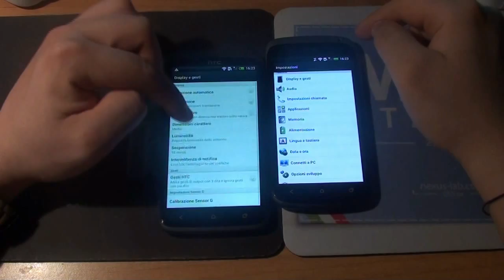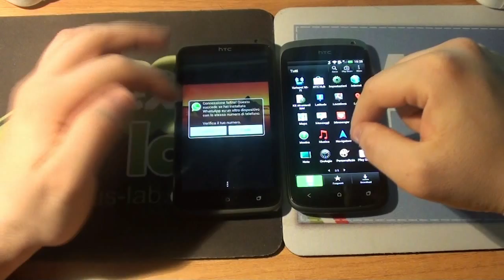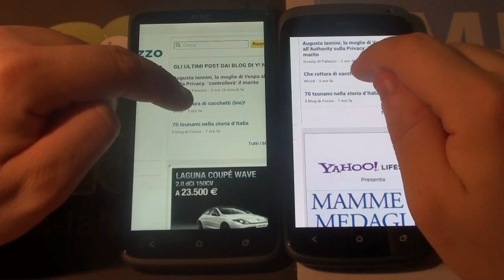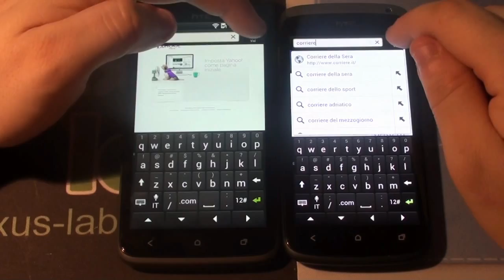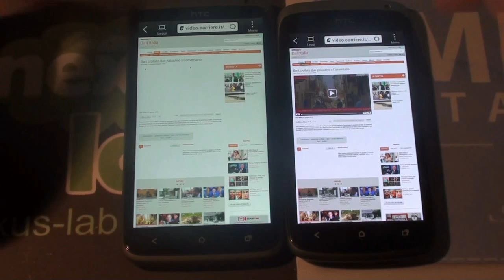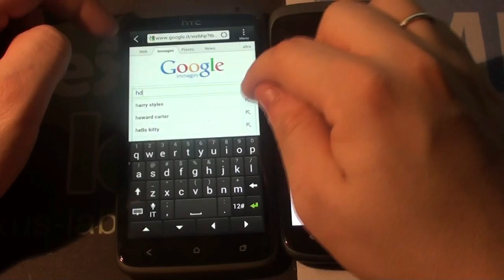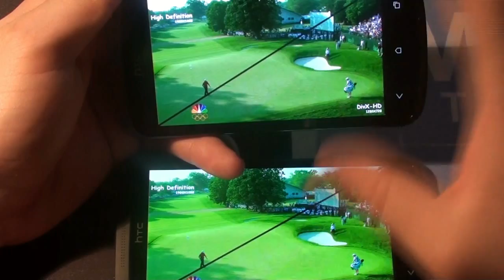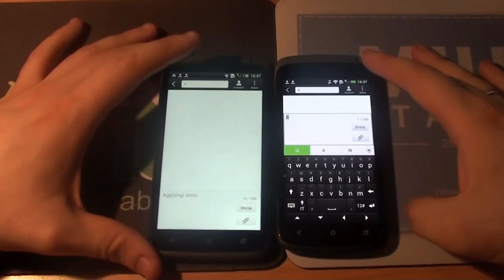HTC One X - S video confronto by Nexus-Lab.mp4